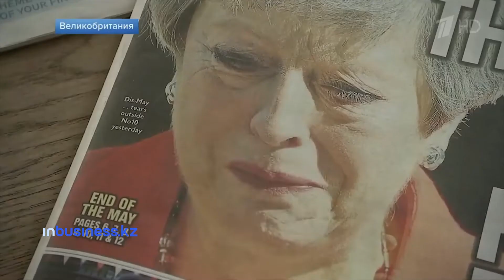РЭПортаж: Страна пустеющих сел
Подзаголовок: Более 100 сел исчезнут с карты Казахстана в ближайшие годы, Ержана Максима все-таки признали победителем «Голоса дети», почему вновь сорвался брекзит?

В новом выпуске программы «РЭПортаж» мы обсудим проблему вымирания казахстанских сел, поговорим о пересмотре результатов конкурса «Голос дети» и обсудим отставку Терезы Мэй, которой все-таки не удалось убедить парламент принять соглашение по выходу Великобритании из ЕС.